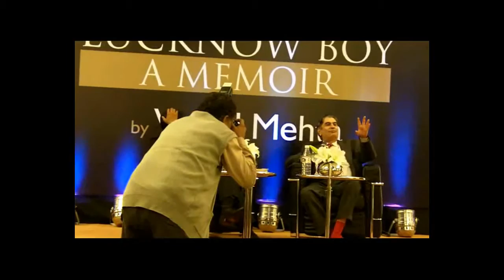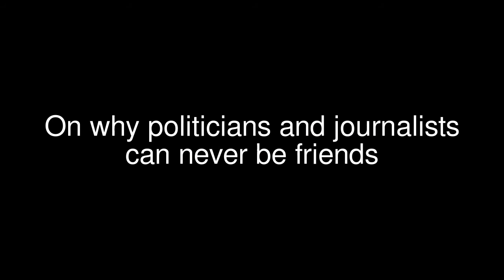Vinod Mehta on why politicians and journalists can never be friends